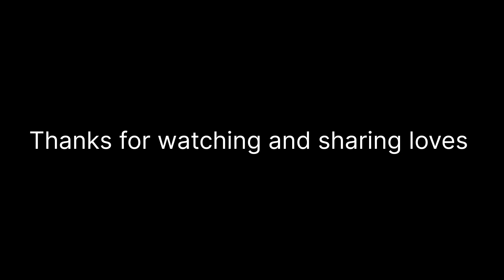Hojai Chhat Puja Special Vlogs || Hojai New Market 2022